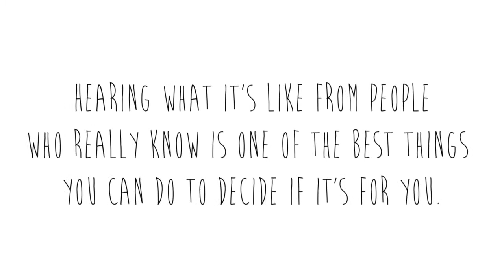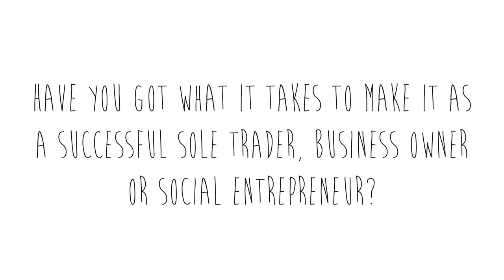Starting out in business: Jane Gilbert from 'Jane's Book-Keeping Service'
Filmed at the ‘Skills Show Experience Cornwall’ held at the Royal Cornwall Show Ground on the 16th and 17th of October 2014. The Real Ideas Organisation and Talent Match Cornwall attended the show which attracted nearly 4000 people over the two days. Between 3 and 5pm on Thursday the 16th the show was open to the public. Talent Match Cornwall took a minibus full of its members to the show so that they could meet the 100+ employers attending on the day.

As part of our contribution to the show we ran a workshop which played host to seven business owners who were willing to share their story with young people and tell them what it’s really like being in business for yourself. Not all of the people attending the Skills Show Experience want to be employed; some of them want to start out on their own. The RBS Enterprise Challenge workshop was a chance for them to hear first-hand what it takes to make it in business on your own which is a really useful step when you’re deciding whether self-employment is really for you.

Unfortunately, because of all the background noise the audience couldn’t hear what the speakers were saying. Fortunately we came-up with ‘Plan B’ which was to find a quiet(ish) corner and film some talking heads videos which we could share and discuss with young people at a later date. Six of the seven businesses owners who attended filmed a video and they can be found on the Talent Match Cornwall channel.